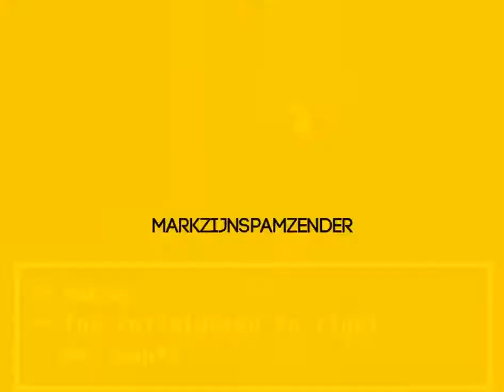Undertale #4 Mad Dummy!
Hallo kijkers van mijn kanaal: Markzijnspamzender. ik ben Mark en ik ben 17 jaar. Ik kom uit Gelderland. Ik upload wekelijks video's om 16:00 en altijd op 720p kwaliteit. De meeste video's kun je verwachten met andere mensen. Bijvoorbeeld vrienden van mij. Ook
doe ik solo let's plays. Ook likes geven zou ik erg waarderen dus alsjeblieft druk daar ook op, zodat ik kan zien als ik met die serie verder moet gaan.